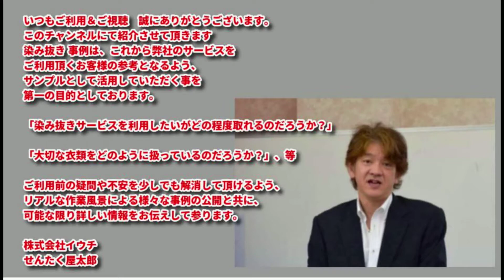ネクタイ シミ抜き クリーニング 【 ARMANI（アルマーニ） ネクタイ シミ抜き 】 宅配クリーニング せんたく屋太郎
ARMANI（アルマーニ） ネクタイの染み抜き事例です。飲食の際に誤って付着した汚れかと思われますが、幸いな事にまだ付着間もなく重症化しておらず、複雑な施術も必要とせずに問題なく除去出来ております。ネクタイの染み抜きは一般のクリーニング店では敬遠される事が多いですので、類似する事例でお困りの際には実績の豊富な弊社に是非ご相談頂きたいと思います

【 ARMANI（アルマーニ） ネクタイ シミ抜きクリーニング 】
衣類の素材：
衣類の色：グリーン
付着範囲：

１、お客様氏名（フルネーム・ふりがな）
２、お届け先住所（〒番号・番地・部屋番号まで正確にご記載ください）
３、電話番号（常時連絡が可能な携帯電話番号を推奨）
４、文面でやり取り可能なアドレス（メールアドレス・携帯電話SMS・ラインID・FAX番号等、文面でやり取り可能な手段を必ずご記入ください）
５、その他、ご要望がございましたらご記入ください